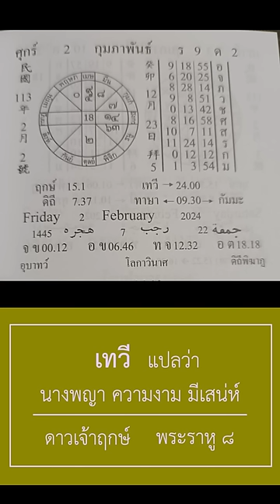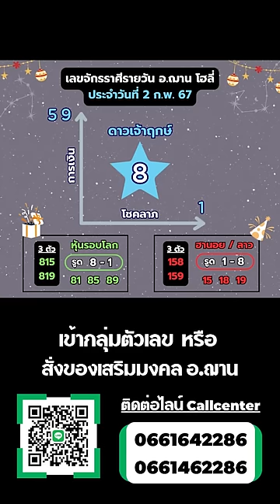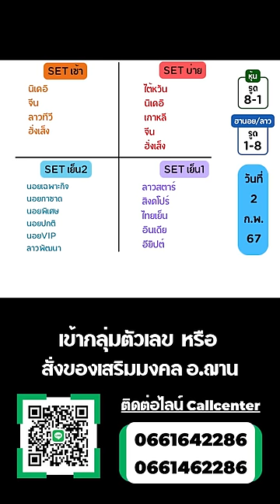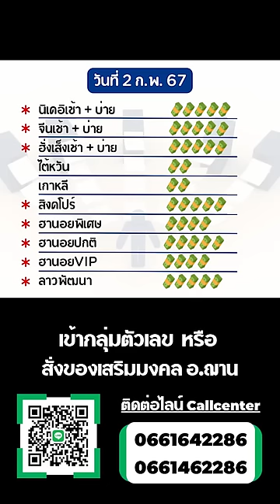เลขนำโชคจักรราศีรายวัน ทีเด็ดการเงิน โชคลาภ 2 ก.พ. 67 | อ.ฌาน โฮลี่